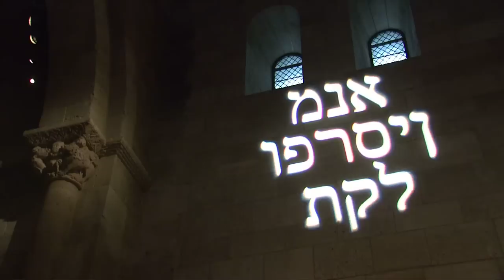Play of Daniel - Daniel Interpreting the Writing on the Wall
The Play of Daniel, or Ludus Danielis, was originally created in the late twelfth century by "the youth" of Beauvais, meaning the boys and young men who made up the cathedral choir.  Probably performed for the Feast of Fools on January 1, it tells the story of Daniel, the mystery of the handwriting on the wall, the downfall of King Balthasar, and the terror of the lions' den. The text of this performance is based on an early thirteenth century manuscript from Beauvais, France (British Library, Egerton MS 2615).

Daniel Interpreting the Writing on the Wall
Daniel is brought to the King, who promises him great wealth if he can translate the writing on the wall.  Daniel contemplates the mysterious message, then answers slowly, explaining that by keeping the sacred vessels looted by his father, Balthasar will suffer the same fate that his father did.  The writings, Daniel says, foretell the end of Balthasar's life and his kingdom.  Despite learning of his own doom, Balthasar keeps his promise to reward Daniel, and cloaks him with royal vestments.

Filmed on December 19, 2008 in the Fuentidueña Chapel of The Cloisters, this production was commissioned by Concerts at The Cloisters to commemorate the fiftieth anniversary of the Play's modern premiere by Noah Greenberg and the New York Pro Musica Antiqua, which took place at The Cloisters in 1958.

Production
Drew Minter, Stage Director
Mary Anne Ballard, Music Director
Stephen Dobay, Sets
Sascha Richter, Costumes
Brian Barnett, Lights
Joe Gladstone, Stage Manager
Christopher Ford, Costume Assistant
Rob Arena, Master Carpenter

Cast
Daniel - James Ruff
King Balthasar - Peter Walker
King Darius - José Lemos
Queen - Sarah Pillow
Princes/Envious Counselors - Sorab Wadia, Scott Mello, Zachary Wilder
Satraps- Elizabeth Baber, Amaranta Viera, Kris Gould, Sarah Gallogly, Amy Bartram
Magi/Soldiers - Pedro dAquino, Seth Katz
Angel with sword - Elizabeth Baber
Abacuc - Peter Walker
Abacucs Angel - Sarah Pillow
Lions - Pedro dAquino, Seth Katz

Instrumentalists
recorders - Rachel Begley
recorders/shawm - Daphna Mor
medieval lute - Daniel Swenberg
medieval lute - Amy Bartram
psaltery - Lucy Cross
rebec - Dongmyung Ahn
rebec/vielle - Mary Anne Ballard
percussion - Rex Benincasa

Video Documentation Production
Producer and Director - Christopher Noey
Editor - Jessica Glass
Camera - Wayne De La Roche, Jessica Glass
Gaffer - Ned Hallick
Sound Recording - Thomas Myers
Audio Mix - David Raymond
Production Assistants - Kate Farrell, Angela Kim